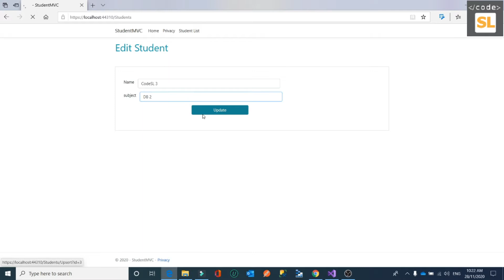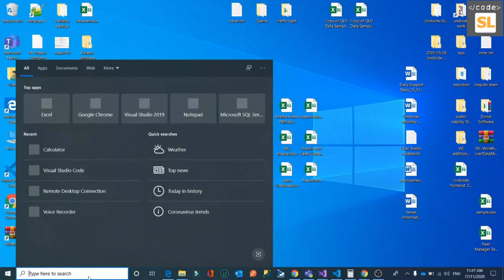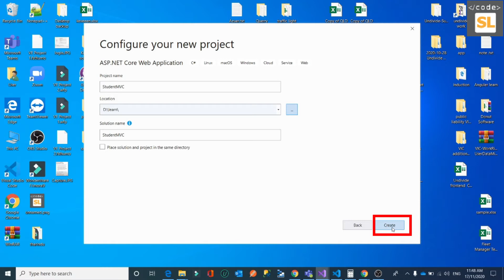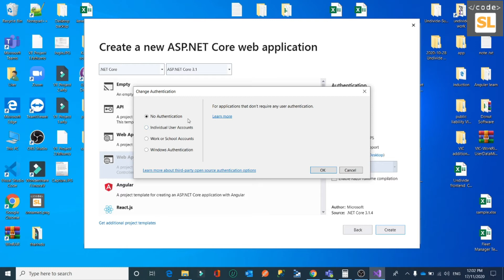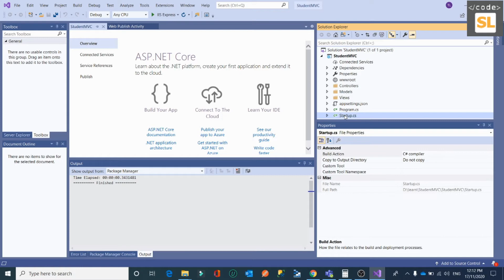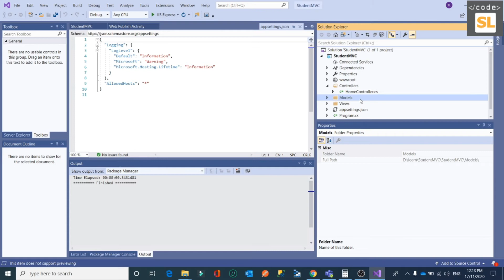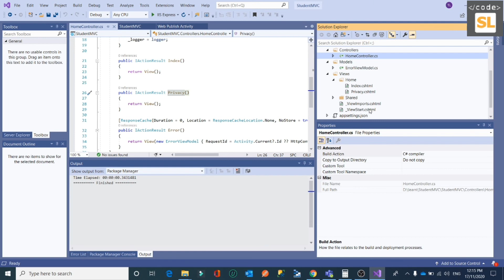ASP.net Core Web Application in Sinhalen| සිංහලෙන් | Demo Introduction| Create |Episode 1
This video series teaches building ASP.net core web Application
-Demo application demonstration
-Create a web application project with Razor pages
we used Visual Studio used the default template for the MVC project
-Brief introduction about the basic structure of MVC architecture

The next video will give you how to asp.net handle the routing request |ASP.net core run project